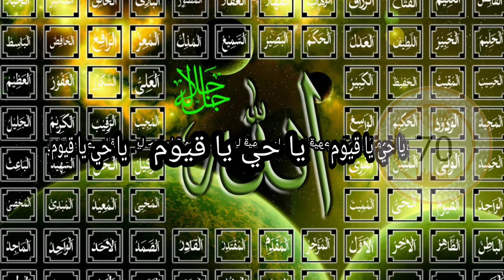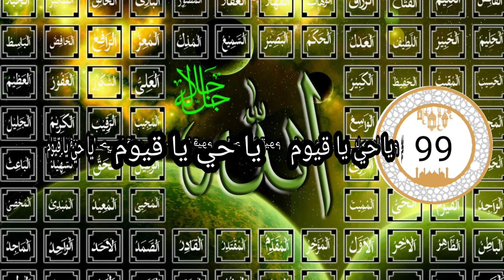let's recite together ya hayyu ya qayyoom 100 times within 4 minutes ⏰️